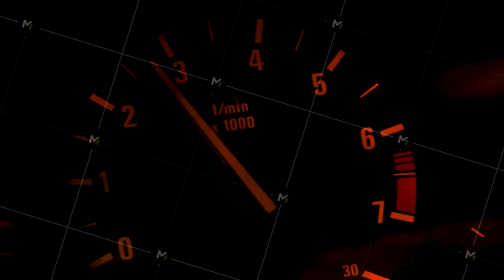Car dashboard and speedometer with moving red arrow on zero while the automobile is accelerating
Car dashboard and speedometer with moving red arrow on zero while the automobile is accelerating. Close up of the car dial, concept of transportation.